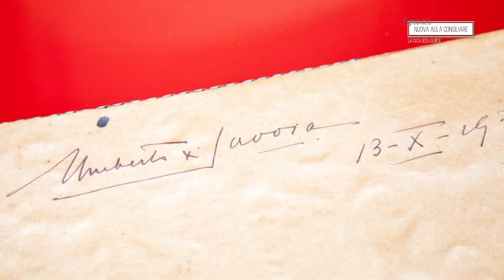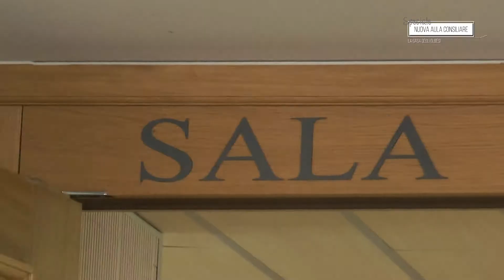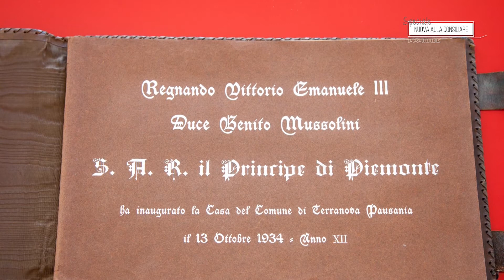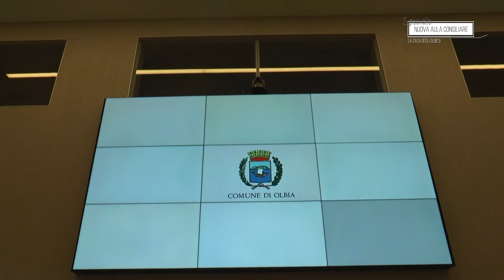SPECIALE NUOVA AULA CONSILIARE DI OLBIA a cura di Valentina Orgiu